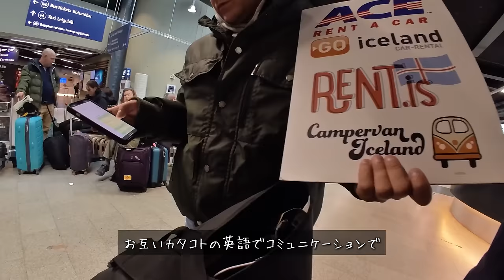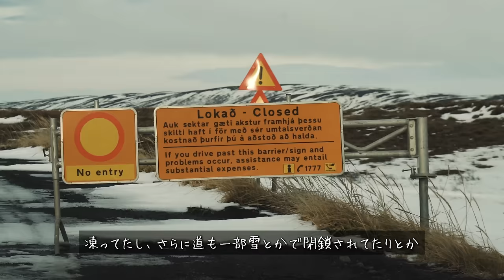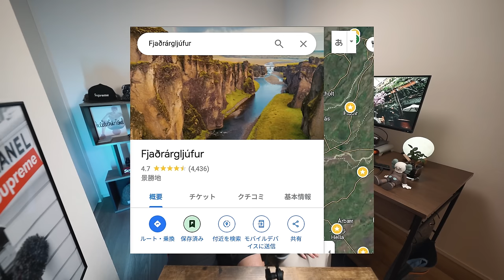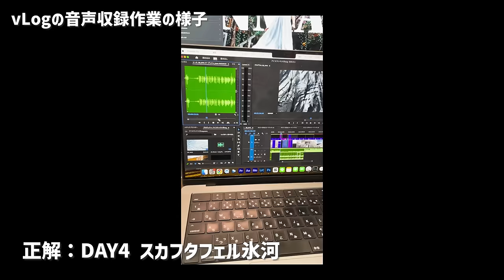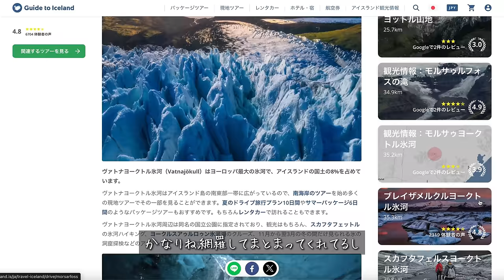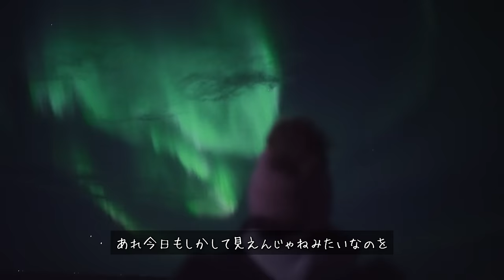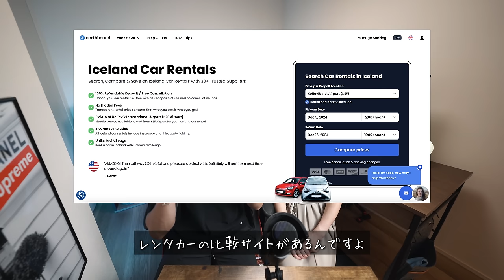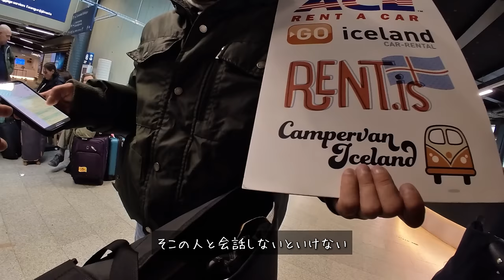【地球3周した夫婦絶賛！】アイスランド旅行の魅力とコツ徹底解説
🔻旅行先やツアーについての問い合わせはこちらから！
予算や希望に合わせたオーダーメイドの旅行プランを提案してもらえます👍

🔻個別の質問がある方はメンバー限定コミュニティから💡
☝️世界旅行の生の知識をコミュニティでシェアしています😃

🔻最強のvLogカメラ機材たち 📸ZEO家専用割引リンク
・Go3 S：世界最小のvLog 4Kカメラ
・Sony 1224GM：最強の広角レンズ、写真も動画もこれでOK